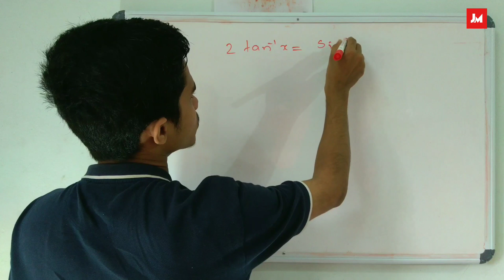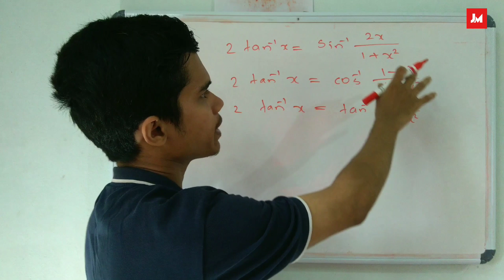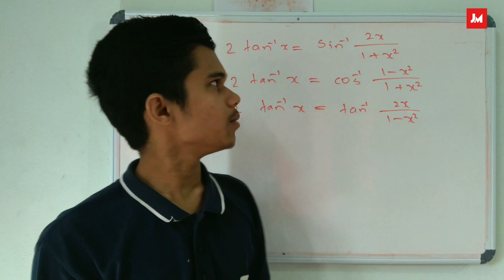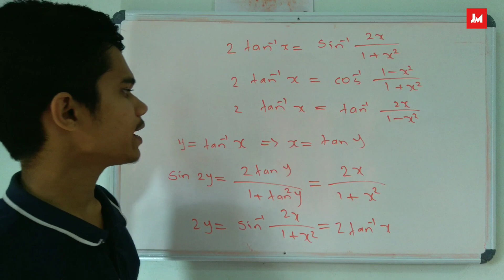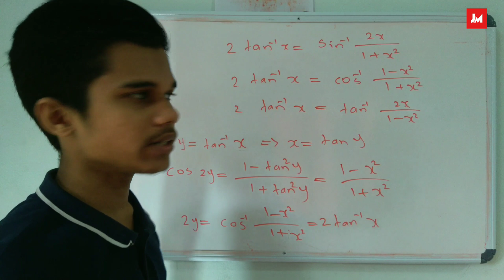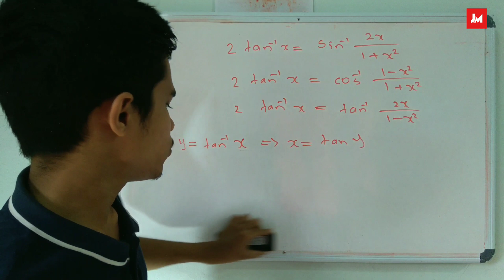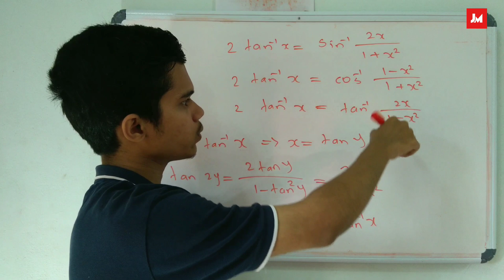Plus Two | Maths | Chapter 2 | Inverse Trigonometric Functions | Malayalam | Part 4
Inverse trigonometric functions, Malayalam class.

Chapter 2
Inverse trigonometric functions.
Malayalam class.

trigonometric functions domain and range
inverse trigonometric functions domain and range
principal branch

inverse trigonometry class 11 malayalam
inverse trigonometric functions class 11 malayalam

Co functions in trigonometry.
Sine , cosine
Tangent , cotangent
sec , cosec

If any tuition center needs maths faculty

2.1 Introduction
In Chapter 1, we have studied that the inverse of a function
. There are many functions which are not one-one, onto or both and
hence we can not talk of their inverses. In Class XI, we
studied that trigonometric functions are not one-one and
onto over their natural domains and ranges and hence their
inverses do not exist. In this chapter, we shall study about
the restrictions on domains and ranges of trigonometric
functions which ensure the existence of their inverses and
observe their behaviour through graphical representations.
Besides, some elementary properties will also be discussed.
The inverse trigonometric functions play an important
role in calculus for they serve to define many integrals.
The concepts of inverse trigonometric functions is also used in science and engineering.

2.2 Basic Concepts
In Class XI, we have studied trigonometric functions, which are defined as follows:
sine function,
cosine function,
tangent function,
cotangent function,
secant function, i.e.,
cosecant function,

mathematics plus two
class 12 mathematics
maths chapter 2 in malayalam
maths inverse trigonometric functions
plus one exam,plus two maths malayalam
+1
plus two maths inverse trigonometry in malayalam
cbse
jee
inverse trigonometric functions
class room videos
inverse trigonometry class11 malayalam
inverse trigonometry malayalam class
inverse trigonometry chapter 3 malayalam
inverse trigonometric functions class 12 malayalam
trigonometry
trigonometric functions
malayalam
inverse trigonometry class 12 malayalam
inverse trigonometry
malayalam lecture
malayalam class room videos